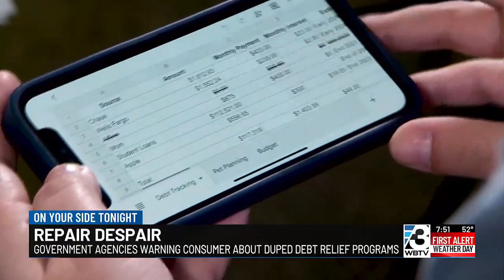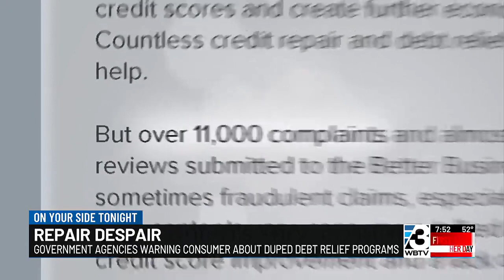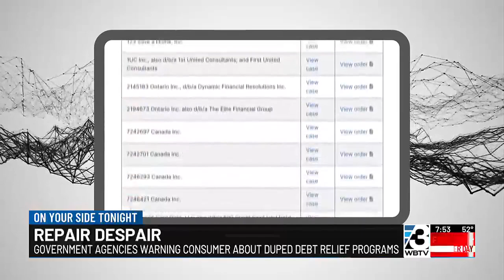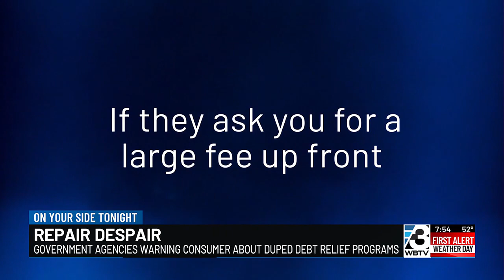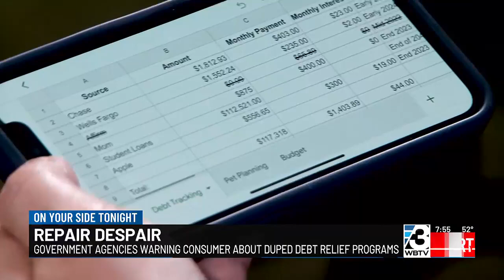Repair Despair: Govt Agencies Warn Consumers About Duped Debt Relief Programs